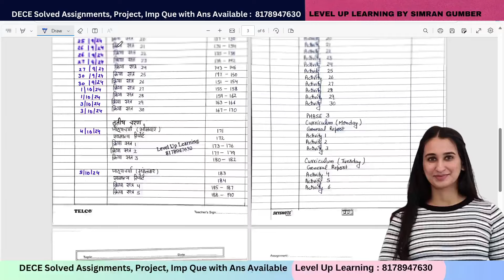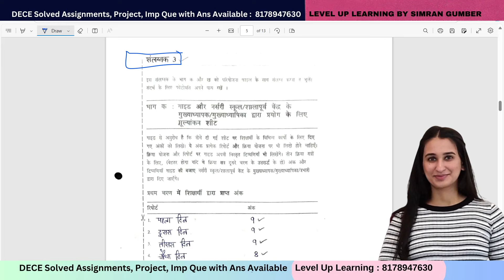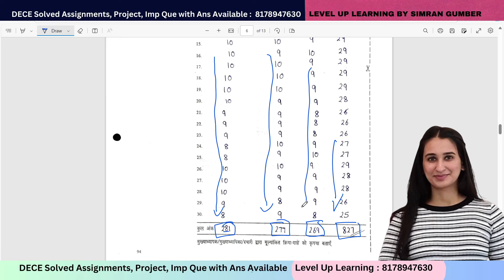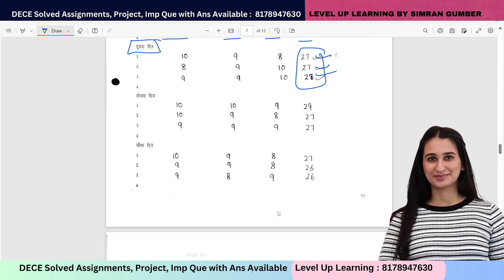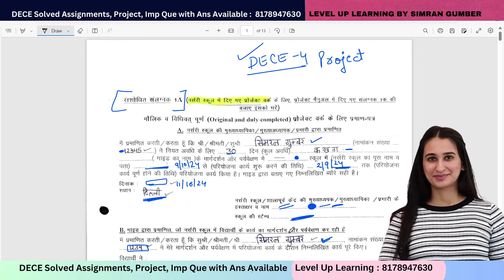DECE Project Annexures 2024 IGNOU Level Up Learning Simran Gumber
😊NTT Punjab Govt Job Preparation Course by Simran Gumber Ma'am = Rs.2500 only